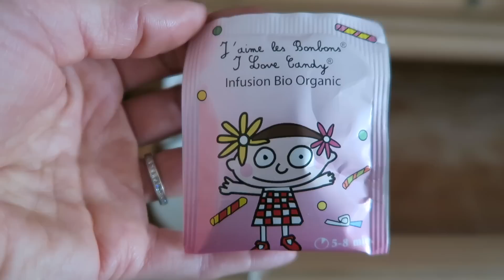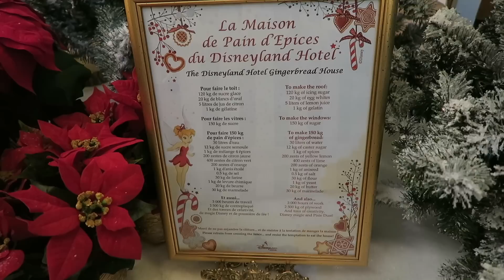VLOG - CACHE-CACHE dans Notre Chambre - Room Tour & Hôtel Tour Disneyland Hôtel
Petite partie de cache-cache improvisée pendant notre room tour & hôtel tour au Disneyland Hôtel :)
Gros fou rire entre Swan et maman :)
On vous emmène visiter notre petit nid douillet ou nous avons passé le week-end et découvrir toutes les cachettes du plus bel hôtel du parc décoré pour la saison de Noël : Magique !